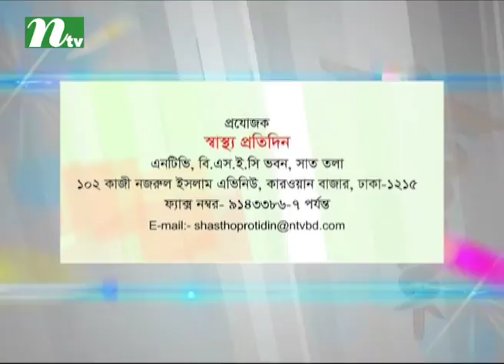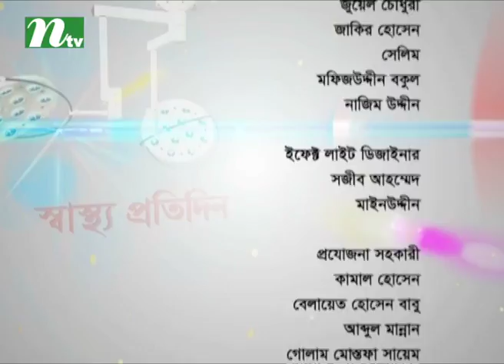Shastho Protidin-Episode 3022- How to prevent kidney diseases?